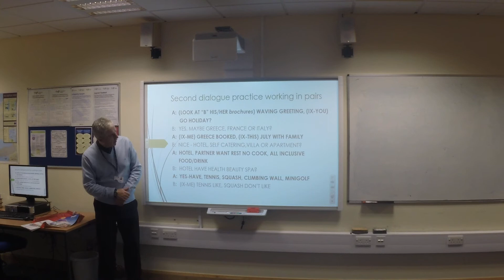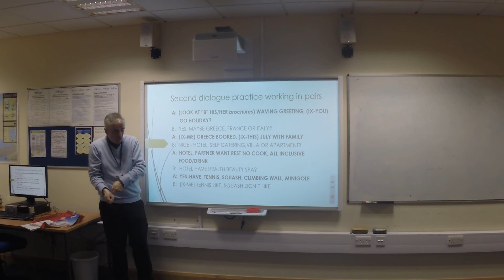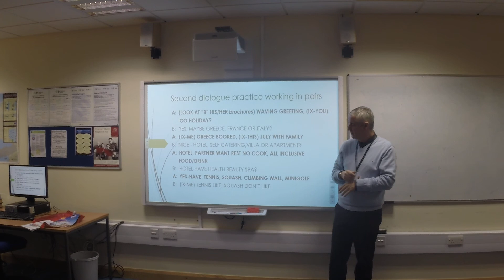iBSL Level 1 - Llandrillo College - Session 8 - 7 Final Practice Dialogue